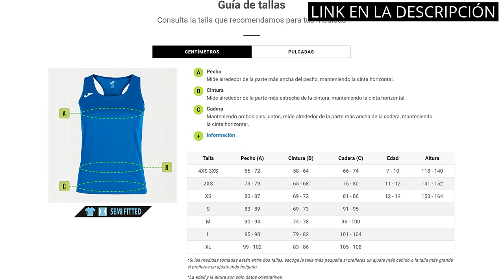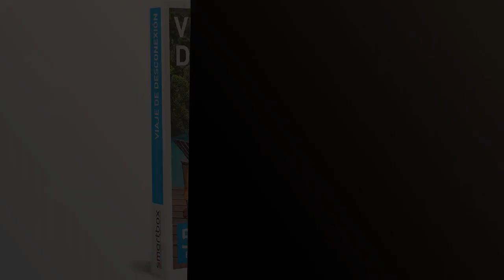Chandal seleccion española niño: Los 6 mejores chandals de la Selección Española para niños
💥 Más información

✋  Aquí están los 6 mejores chandals de la selección española para niños disponibles en el mercado.

🔽🔽🔽 ENLACES DE COMPRA CHANDAL SELECCION ESPAÑOLA NIÑO 🔽🔽🔽

1) Joma Siena Camisetas Señora Mujer

2) Joma Championship Vi Chándal Hombre

3) adidas Sq21 Sw Hood Sudadera Hombres

4) Joma Nilo - Pantalones Largos Hombre

5) Smartbox - Caja Regalo Amor para Parejas - Viaje de desconexión - Ideas Regalos Originales - 1 Noche con Desayuno y Cena o Acceso SPA o 1 o 2 Noches con Desayuno para 2 Personas

6) RFEF Regular Fit Chaqueta Unisex adulto

00:00 - Intro
00:05 - 1) Joma Siena Camisetas Señora Mujer...
00:38 - 2) Joma Championship Vi Chándal Hombre...
01:07 - 3) adidas Sq21 Sw Hood Sudadera Hombres...
01:40 - 4) Joma Nilo - Pantalones Largos Hombre...
02:13 - 5) Smartbox - Caja Regalo Amor para Parejas -...
02:46 - 6) RFEF Regular Fit Chaqueta Unisex adulto...
03:19 - Outro